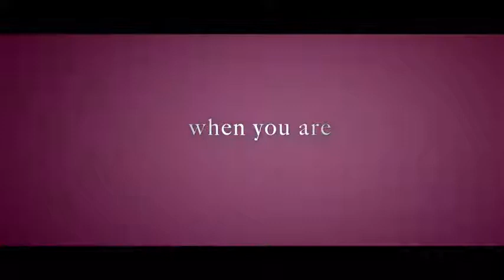Family Of Four Official Trailer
Exploring the secret, hidden lives of four family members living under the same roof. A wife and mother who hides her propensity for alcohol, a father and husband who conceals his inner desire for another woman, a daughter who is experimenting with sex, drugs, and drinking, and a son who is so wilfully ignored, he creates an imaginary friend as his caretaker.